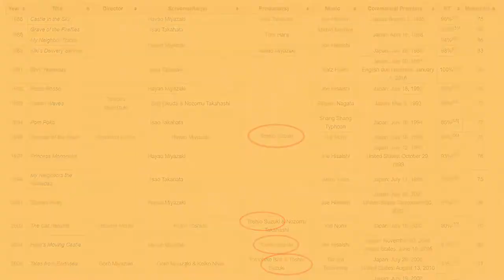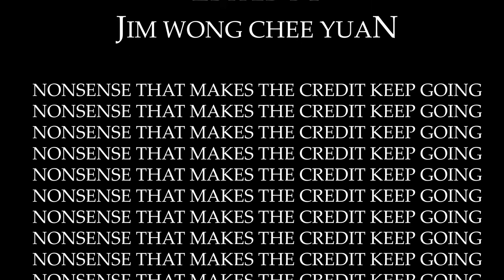A Tribute to Studio Ghibli [Specifically to Toshio Suzuki]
While researching for this assignment, I found out that Toshio Suzuki pretty much brought up and contributed so much in cultivating Miyazaki, which lead to the creation of Studio Ghibli, and he doesn't get the credit he deserve for the amount of work he has done, so here's a tribute to him
P.S. drop in quality in the latter half cause my potato laptop overheated because it couldn't handle the amount of stuff I put into After Effect, had to buy an external hard disk which seems to have done the job.